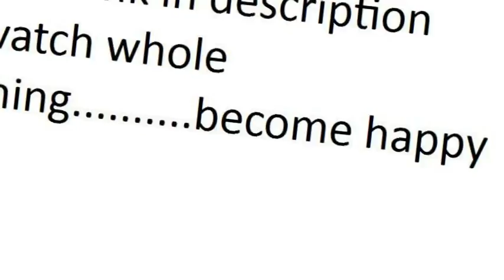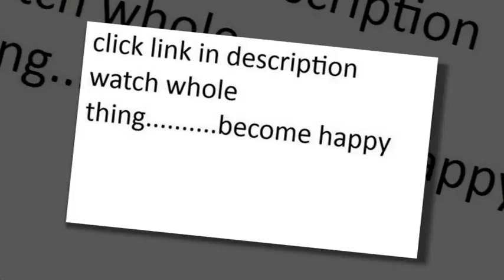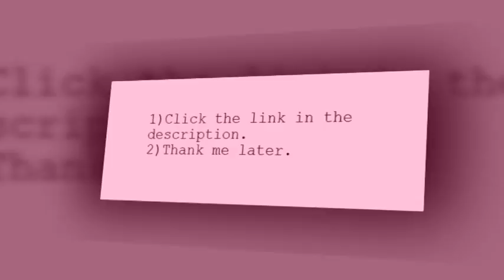3 pc mushroom microfiber sectional sofa with reversible chaise and free ottoman